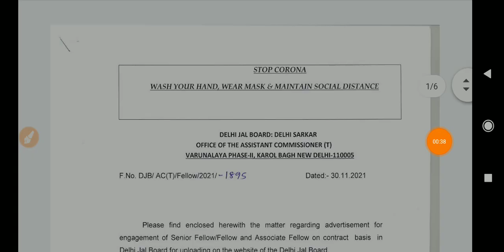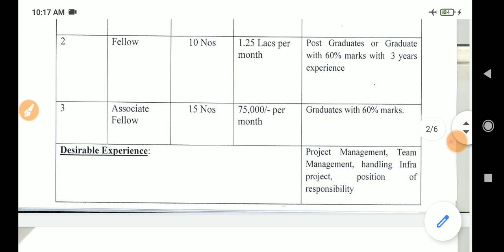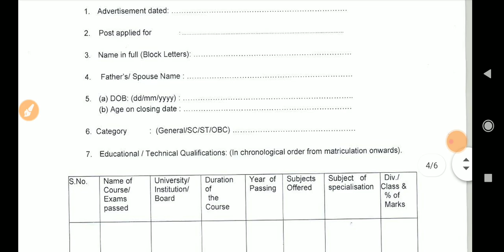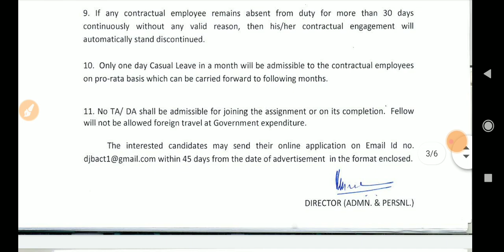जल विभाग भर्ती 2021 22 | jal vibhag bharti 2021 | Sarkari Naukri | job news | Job information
Gandhi Balika Vidyalay vacancy Jharkhand 2021
anganwadi supervisor vacancy 2021 in jharkhand

Sarkari Naukri Railway 12th Pass
Sarkari Naukri 2021 Bihar
Sarkari Naukri in UP
Sarkari Job
Sarkari Result
Sarkari Naukri website
Sarkari Exam

Sarkari Naukri in Bihar
Sarkari Naukri Daily
Sarkari Naukri Rajasthan

Government Jobs 2021 Tamil Nadu
search

Government Jobs website
Government Jobs in India Jamshedpur
Tata Steel Recruitment 2021 for freshers Diploma
Tata Recruitment 2021 for freshers